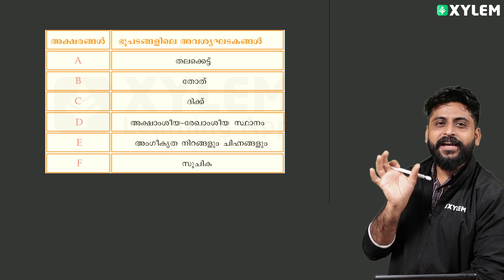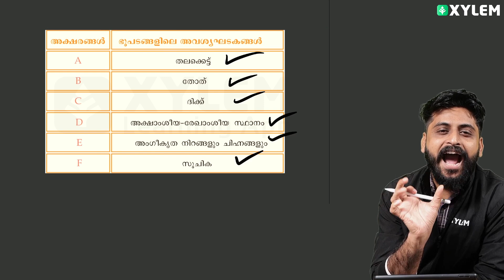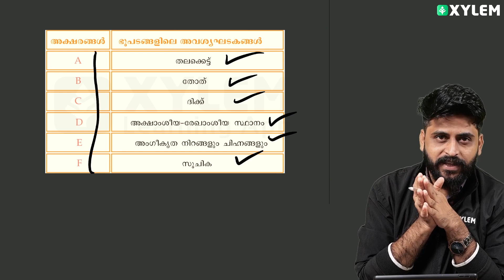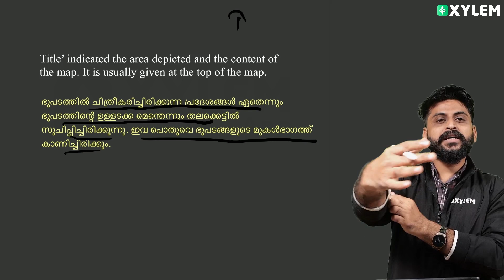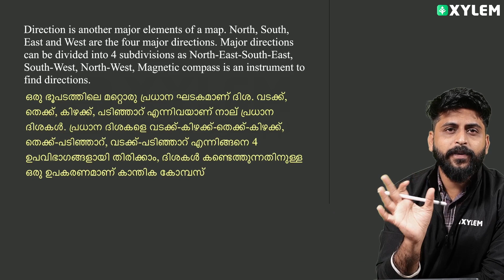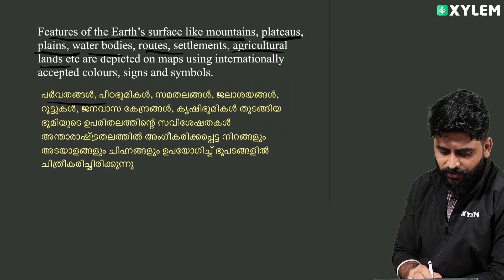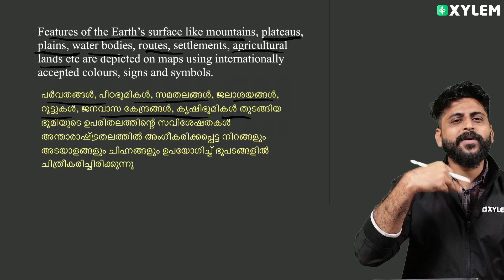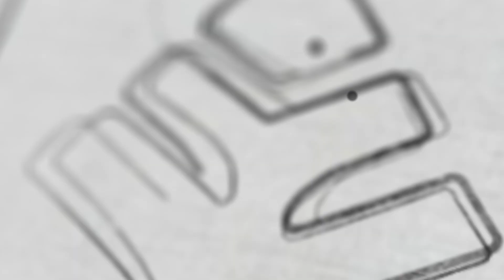Class 7 Social Science | Chapter 6 / Understanding of Maps - ഭൂപടങ്ങളുടെ പൊരുൾ തേടി | Xylem Class 7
Class7 Social Science - Chapter 6 - Understanding of Maps - 7th Standard

Welcome to Xylem Class 7, where we strive to provide you with the best educational content for your academic journey. In this video, we will be diving into the intriguing world of maps, specifically Chapter 6 of Class 7 Social Science - Understanding of Maps.
Maps are not merely a visual depiction of geographical boundaries; they are powerful tools that help us navigate and understand our world better. In this chapter, we will unravel the importance of maps and how they convey information through symbols, colors, and legends.
Join us as we explore the various types of maps, including political, physical, and thematic maps, and understand how they differ in their purpose and presentation. Along the way, we will also learn about map projections, coordinates, and how to interpret the scale of a map.
Whether you are a Class 7 student or someone interested in gaining a deeper understanding of maps, this video is perfect for you. Let's embark on this learning journey together and unlock the mysteries of maps!